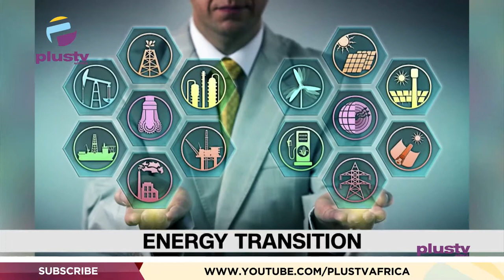Wike Bans Sex Workers & Nightclubs | THE BREAKFAST